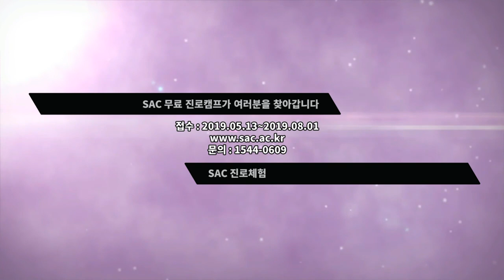[싹튜브] 서종예 2019 찾아가는 진로캠프 실시 서울종합예술실용학교 예술계열을 한 자리에서